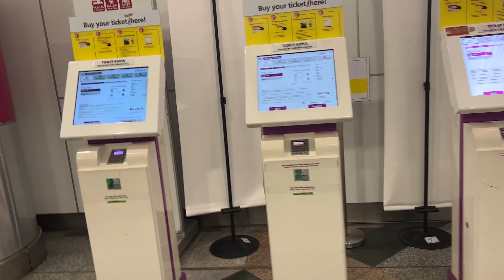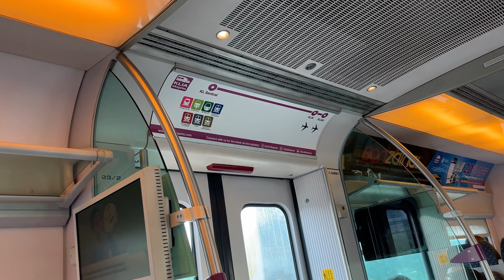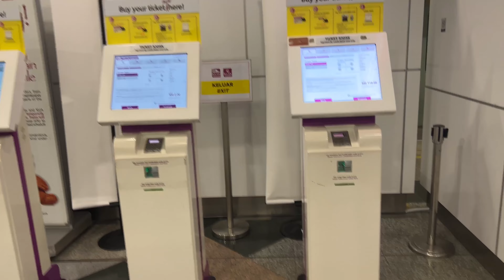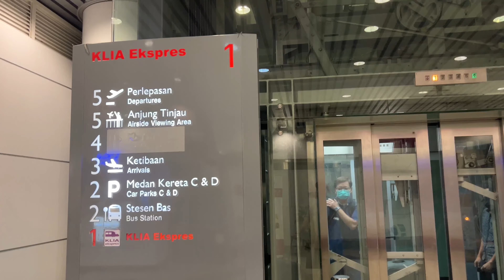Klia express easy way to go from kl sentral to Kuala Lumpur airport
An Important Conversation About Klia express easy way to go from kl sentral to Kuala Lumpur international airport @Hoboworld